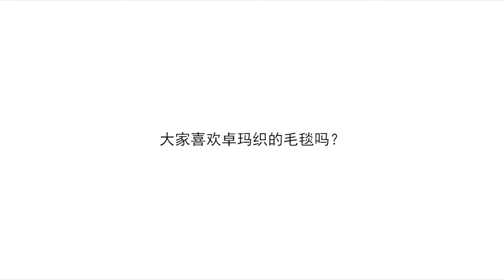妈妈唠叨卓玛不让玩手机，只能宅在家里织毛毯，成品相当好看【白玛卓玛】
哈喽，大家好